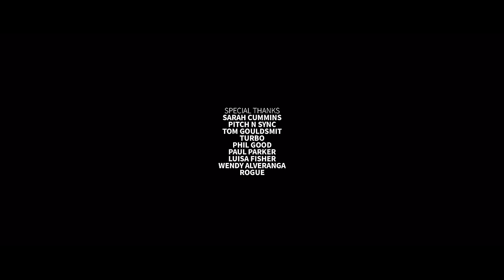SMALL CHANGE | Omeleto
A thief steals a car.

SMALL CHANGE is used with permission from Max Fisher.

Danny is restlessly roaming about the streets, looking for a car to steal from, picking up anything from a random toy or spare change. When he comes across a car at a gas station that still has keys in it, he decides to go on a joy ride.

But little does Danny realize that he's taken a car with a little girl, Ava, still in the backseat. To his surprise, Danny and the girl strike up a strange bond, one that connects him back to his lost childhood.

Directed and written by Max Fisher, this short dramedy derives its entertaining appeal from juxtapositions, mostly from the situation of a criminal finding himself in an unexpectedly wholesome scenario -- one that brings out hints of his own inner child, to his own befuddlement and eventually delight.

The film opens with some suspense as Danny walks down a street, testing out cars to see if they're unlocked. After stealing change and whimsically taking a stuffed monkey toy from one, he hits the jackpot at a gas station, finding a car with keys still in the ignition. He jumps in to steal it, and the film amps up with moment with revved-up music and some dynamic camerawork, as if gearing up for some action.

But then the storytelling cheekily switches registers when Danny discovers a little girl in the backseat of the car, who innocently asks him what the meaning of a certain swear word is. It's a funny juxtaposition, one that unfurls into an equally funny conversation rendered in salty, crackling dialogue that is hilarious to hear coming out of a kid's mouth. Young performer Harriet Ryan is a charmer, managing to be equal parts sweet, innocent and feisty with her new "babysitter," and her dialogue with Danny, though brief, is funny and very memorable.

What's unexpected is how Ava's presence brings out Danny's innocence, as well as a latent sense of almost parental responsibility, which pops out in his admonishments to stop swearing or eat a sandwich. Actor Theo Barklem-Biggs's performance touches on the minor criminal's heedless, reckless and irresponsible manner, but there are also moments when he slowly becomes aware of Ava as a child and feels responsible for her well-being and experience.

So Danny decides to return Ava to her mother, chiding her for being distracted, leaving her daughter in the car and not giving her chips with her sandwich for lunch. We get the sense that Danny's own childhood may not have been ideal and perhaps he is talking to his own mother as well, and a brief hint at how caring for a child is, in some ways, healing the sadnesses and regrets about one's own childhood. In Danny's case, it's just a bit -- he's still up to no good -- but there's a hint that maybe things have shifted from his unexpected encounter, hopefully for the better.